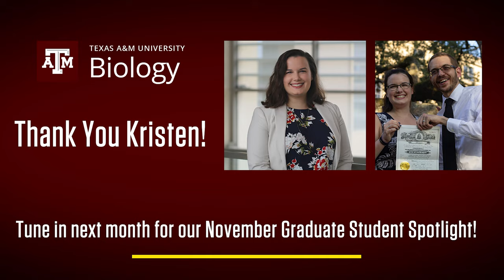TAMU Biology Graduate Student Spotlight: Kristen Consalvo